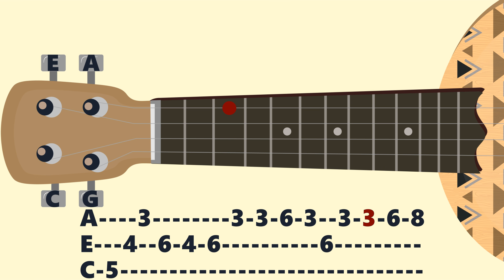Toss a coin to your Witcher. Ukulele tutorial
Hello! Today we have a melody from the new series from Netflix. Happy viewing!